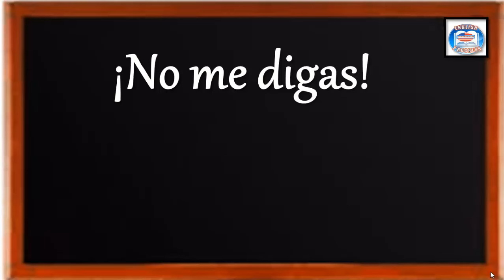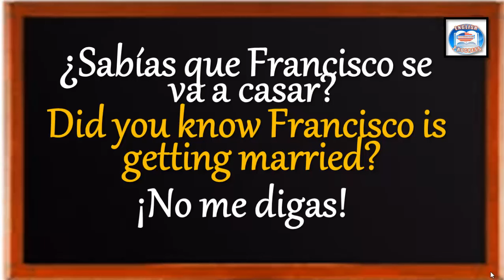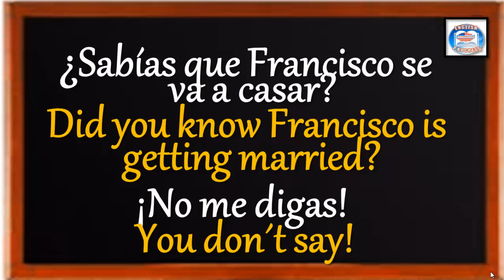👉110 ¿CÓMO SE DICE EN INGLÉS? ¡NO ME DIGAS!